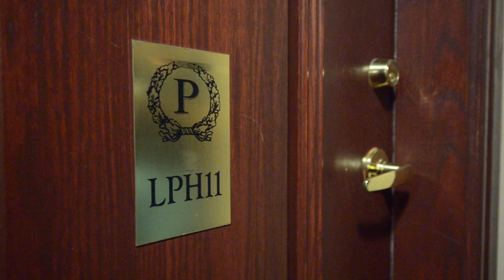LPH11 22 Olive Avenue North York